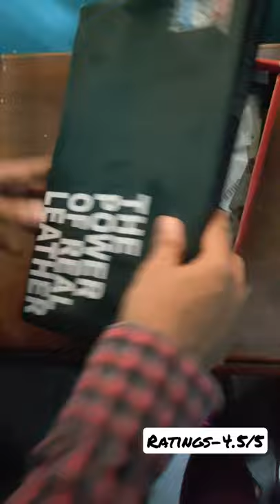Flipkart Unboxing Red cheif Leather Sandal